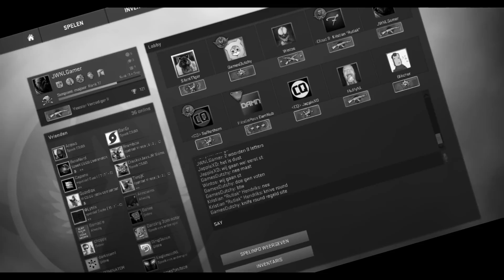Counter-Strike || Collecte!!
Volg Me Op Twitter: @JWNLGamer
[als je dit leest, ben je AWESOME]